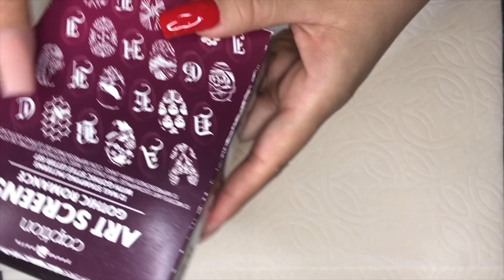Birthday Nails |30th Birthday | Acrylic Nail Tutorial |English letter nails￼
30th Birthday Nails